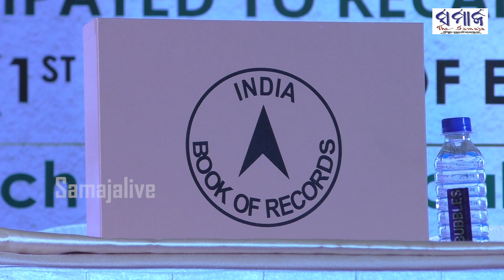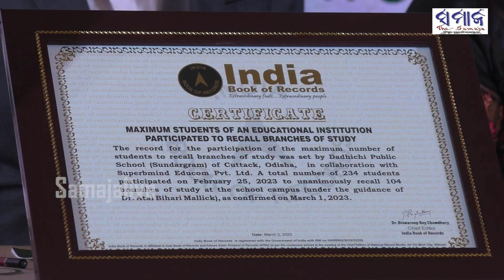ବିଜ୍ଞାନର ପ୍ରମୁଖ ଶାଖାଗୁଡିକୁ ମନେରଖି ଛାତ୍ରଛାତ୍ରୀମାନେ ସ୍ଥାନ ପାଇଲେ ଇଣ୍ଡିଆ ବୁକ୍ ଅଫ ରେକର୍ଡସରେ ||SamajaLive